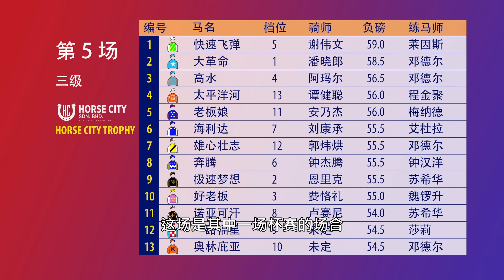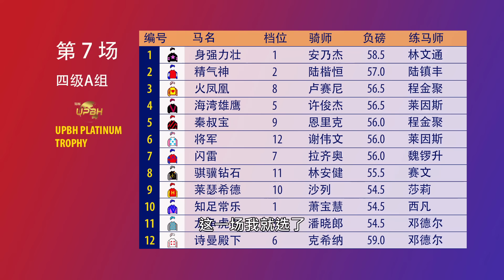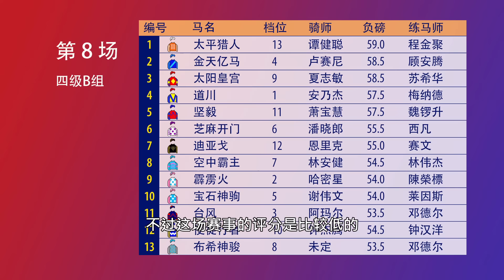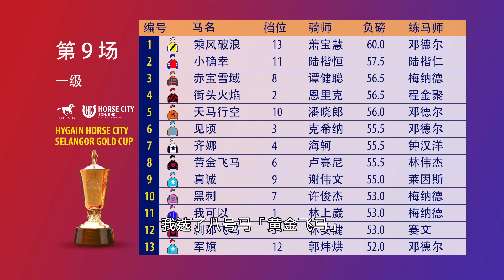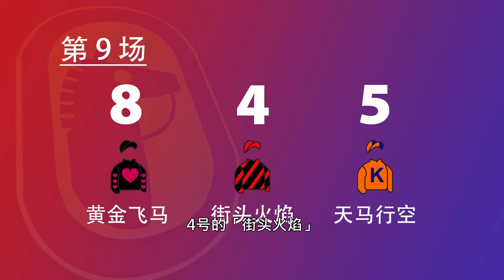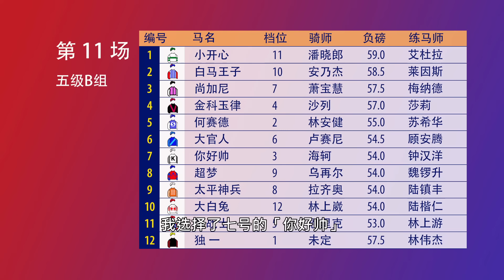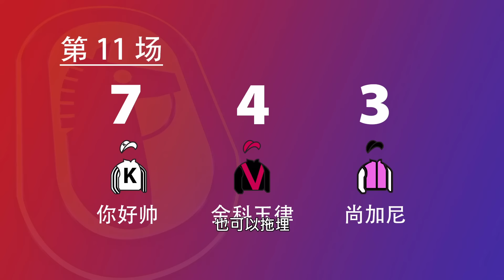赛马推介 （9月08日）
【赛马推介】香港评马人祖士以深入的研究和专业见解为观众提供雪兰莪赛事的预测和心水赛驹推介。

[00:00] – 赛事资讯
[00:22] – 第1场
[03:05] – 第2场
[05:58] – 第3场
[09:01] – 第4场
[11:32] – 第5场
[14:08] – 第6场
[16:42] – 第7场
[19:12] – 第8场
[21:57] – 第9场
[25:07] – 第10场
[28:11] – 第11场